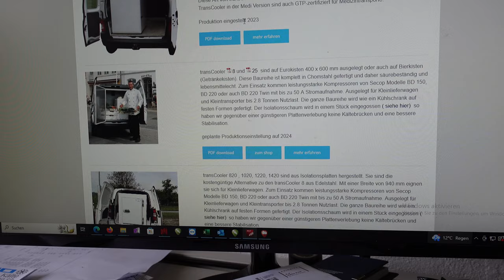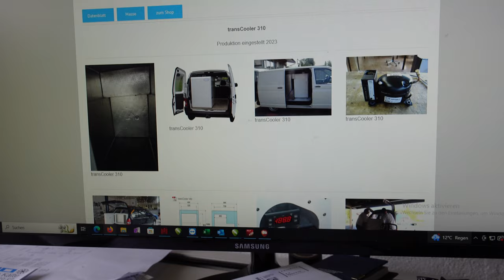transCooler aus, Einstellung der Produktion 200 210 300 310 Transportkühlung Transportkühlgeräte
Ein Teil der transCooler wird nicht mehr produziert

► KATALOGE:
Boot und Caravan Kühlgeräte 12 Volt  24 Volt